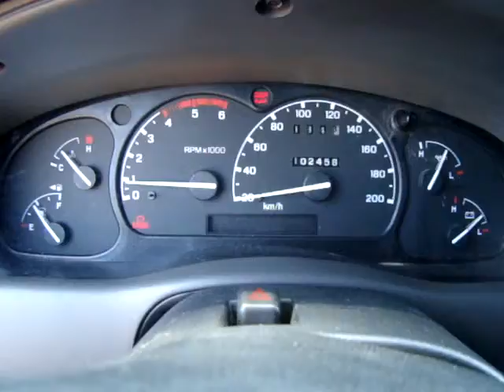ML 140912877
Video Migrado